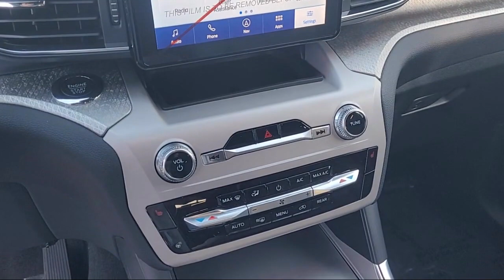2024 Ford Explorer Timberline Sport Utility Oakland Alameda San Leandro San Lorenzo Hayward Cas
2024 Ford Explorer Timberline Sport Utility Stock Number: A00085 Vin:1FMSK8JH7RGA21255.

The Ford Store San Leandro New is proudly serving our friends and neighbors in Oakland, Alameda, San Leandro, San Lorenzo, Hayward, and Castro Valley. or give us a call at for more information about this or any of our other vehicles.
The Ford Store San Leandro New
1111 Marina Boulevard